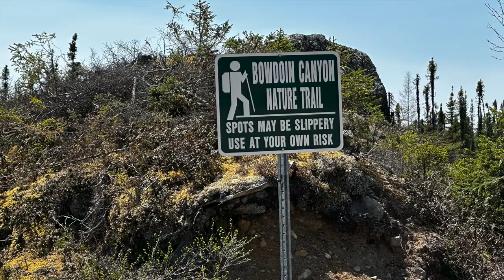HVGB - Labrador City to Happy Valley Goose Bay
Fully paved highway once you are in Labrador, but still very long drive.